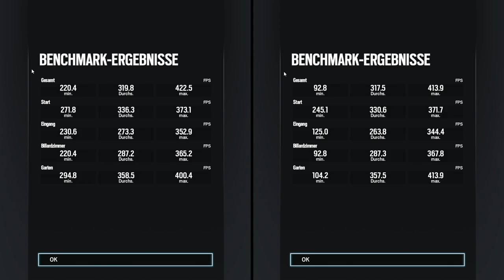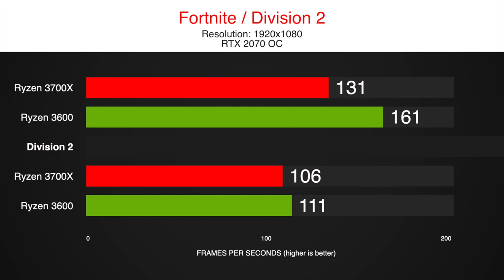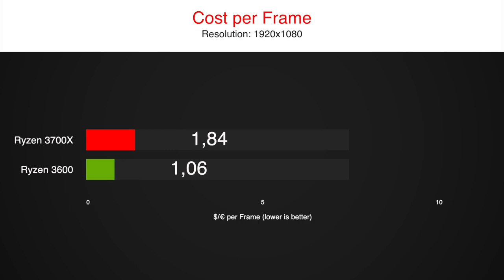Ryzen 7 3700X vs Ryzen 5 3600 with an RTX 2070 Gaming Benchmarks in 8 Games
We tested the Ryzen 7 3700X and the Ryzen 5 3600 to go head to head in 8 Gaming Benchmarks.

Do you need an 8 core for gaming or will 6 cores be more than enough?
We paired both CPUs with an RTX 2070 in 2080p to show the difference, if you play a higher resolution, the gap will only get smaller.

So let us find out if the Ryzen 7 3700X is a better gaming CPU than the Ryen 5 3600.

We tested the 3700x and the 3600 in our standard 8 games test, including the most popular titles in 2020 like Fortnite, Warzone or Red Redemption 2.

Find more comparisons on our channel including the Ryzen 3100, 3300x,  1200af, 3700x and benchmarks with a GTX 1650 Super.

timestamps:
0:00 CoD Warzone
0:45 So Tomb Raider
1:25 Fortnite
2:10 Division 2
2:55 Red Dead R2
3:40 Rainbow Six
4:11 F1 2019
4:56 Borderlands 3
5:41 Results

System:
X570 Aorus Ultra
16 GB RAM - 3200MHz CL14
GPU
1TB NVMe SSD